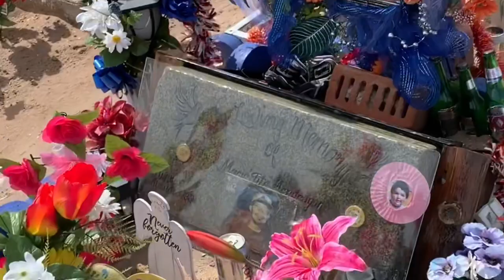Karnalz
For brother Mars always and forever in our hearts!